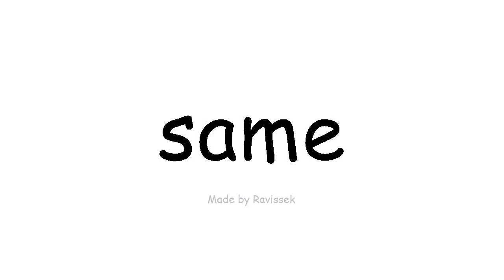ufunde English efanayo